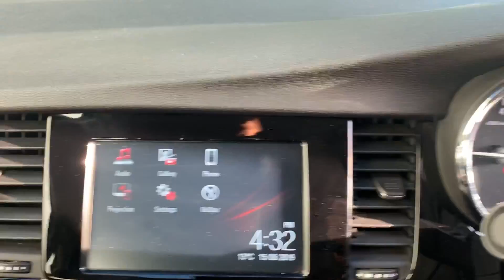Vauxhall Mokka X LR17EDX